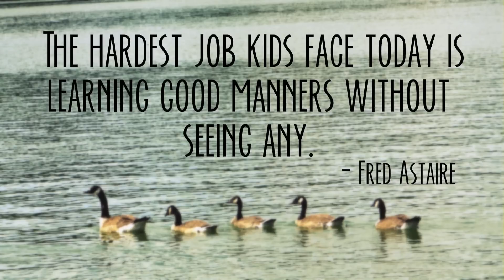E53 - Party Planning (For Real This Time)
Harriet finally had some time in her busy schedule to hang out and make a video. I hope you enjoy it! :)
Directed by Alaska Reece Vance
Musical Composition by Timothy Laurio
Emma Woodhouse - Rebecca Seaman
Harriet Smith - Emmy Lanthorn